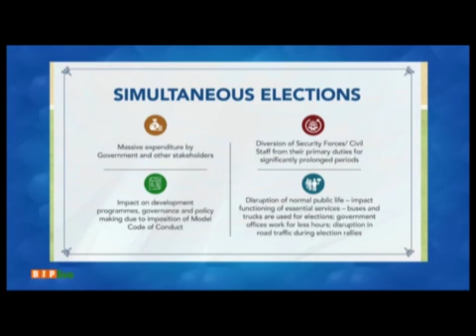PM pitches for constructive discussion on the possibility of holding simultaneous elections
PM Modi once again pitches for constructive discussion on the possibility of holding simultaneous elections for the Union and State Governments, keeping in mind massive expenditure borne by exchequer due to frequent elections, diversion of security forces & civil staff and impact on development programmes.